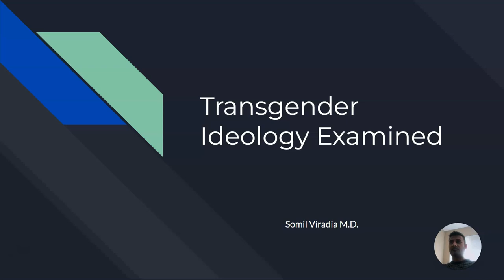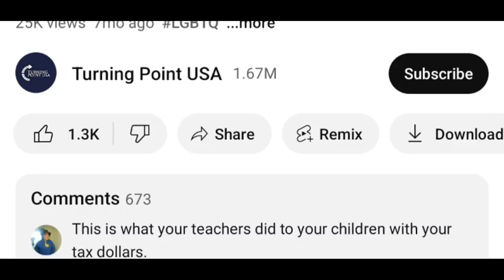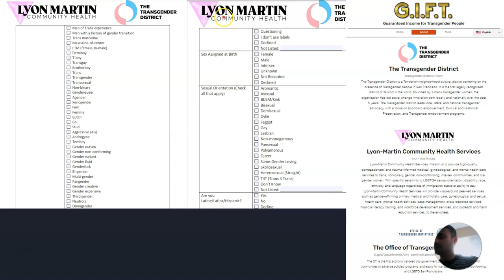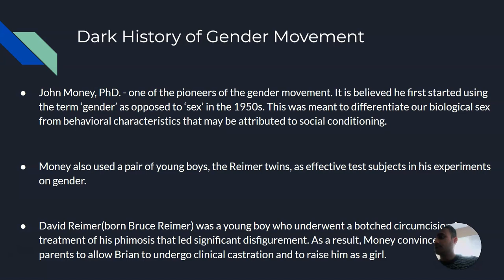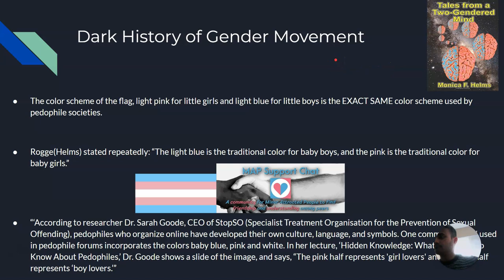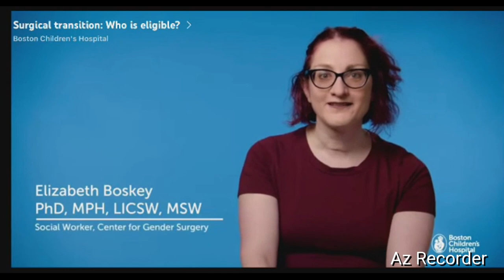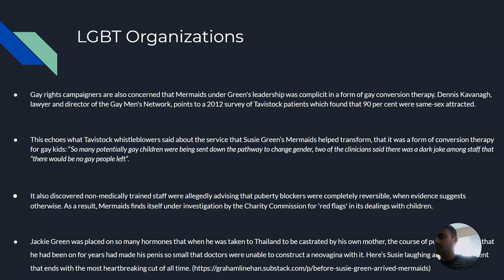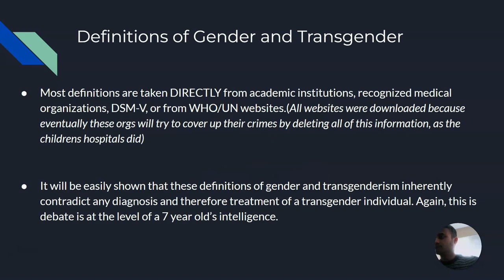Medical Doctor Dives into Gender Ideology Insanity Part 1